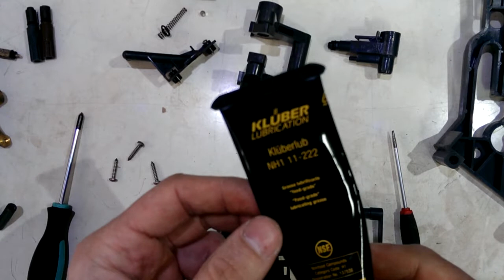How to clean lubricate and repair your brew group for Saeco Royal Magic Vienna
In this video you can see one of the most common defects and how to fix them. Also how to clean and lubricate your brew group.